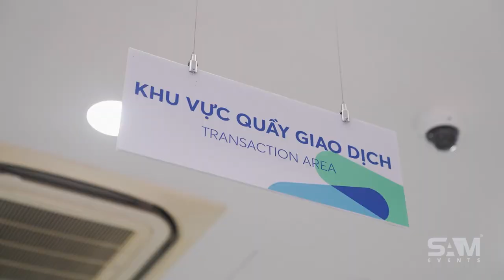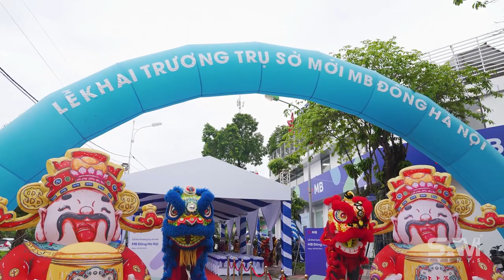Clip Highlight Sự kiện khai trương MB Đông Hà Nội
Sự kiện khai trương MB Đông Hà Nội
Agency: SAM Media Production house & Events
Client: MB Đông Hà Nội